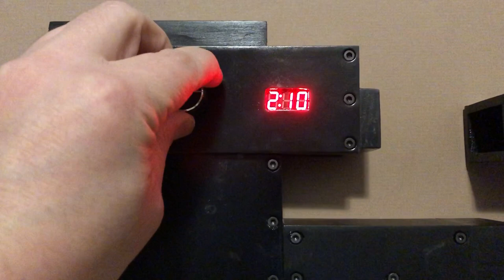Sticky Bomb Gun Electronics Close Up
Close up of my Electronics test for my 3D printed Sticky Bomb Gun replica from Batman The Dark Knight.